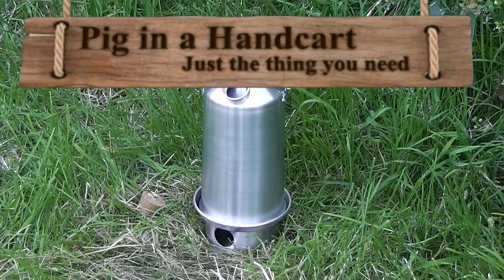Storm Kettle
Pig in a Handcart heads into the wilderness armed with the Storm Kettle, and proves that a good brew need never be more than five minutes away. Obviously, being able to avail yourself of hot water has advantages beyond simply making a cup of tea, although it's usually the priority for us, you may fancy some noodle nourishment perhaps. The Storm Kettle is light, fast, efficient, and you get to make fire, and we like that. Make sure you take one next time you're hiking or camping out in the wilderness.